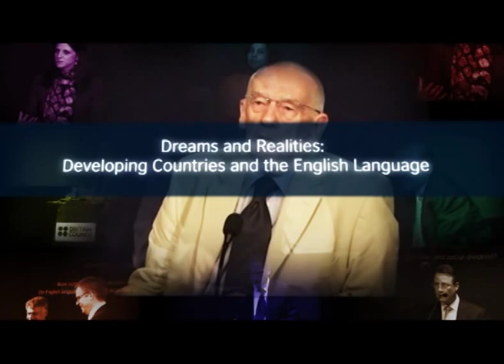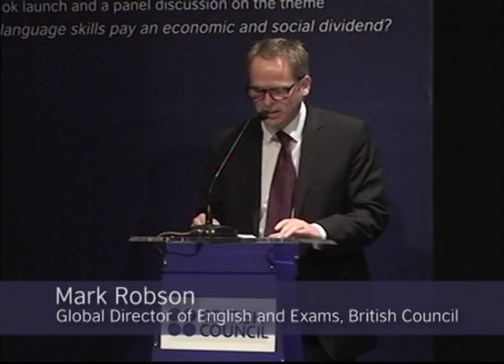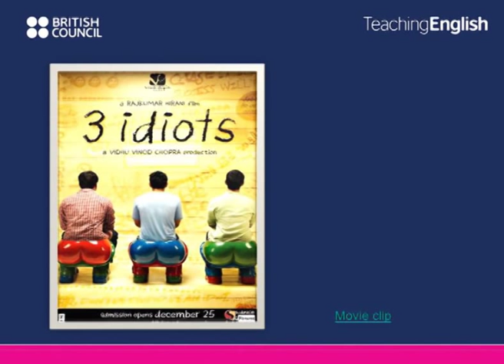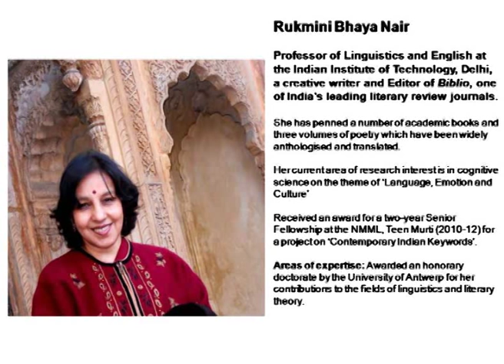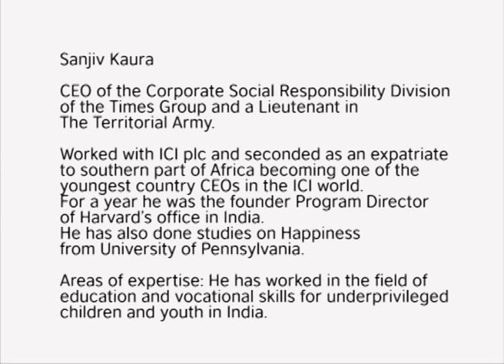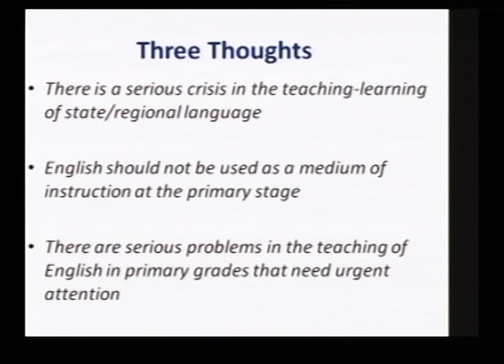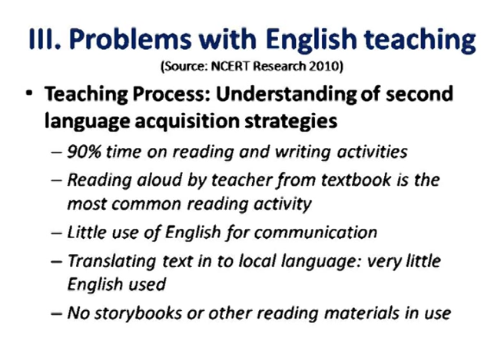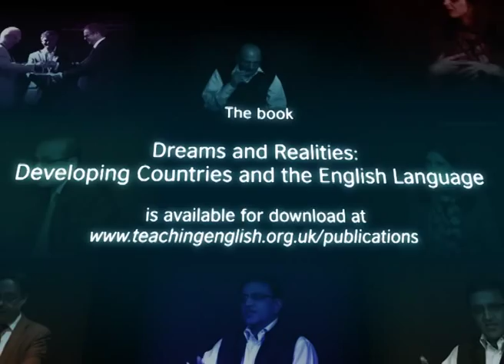English Language and Development: Dreams and Realities book launch in Delhi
British Council's global research publication Dreams and Realities: Developing Countries and the English Language, was launched at the British Council in New Delhi on 30 November 2011.

The volume has been edited by Hywel Coleman, Senior Research Fellow, University of Leeds.

The launch in Delhi featured a panel discussion on the theme: "Do English language skills pay an economic and social dividend?"

The eclectic panel included Hywel Coleman, Ramakant Agnihotri, Professor Emeritus, Jawaharlal Nehru University, Rukmini Bhaya Nair, Professor, IIT, Delhi, Sanjeev Kaura, CEO-CSR of Bennett Coleman and Company Limited, Dhir Jhingran IAS, Chief Literacy Officer of Room to Read, and Alison Barrett, Head English Partnerships, British Council India. The panel was chaired by Debanjan Chakrabarti, Head, English Interface, British Council India.